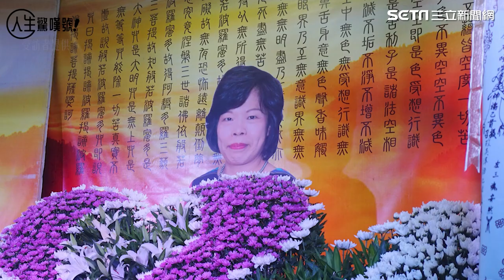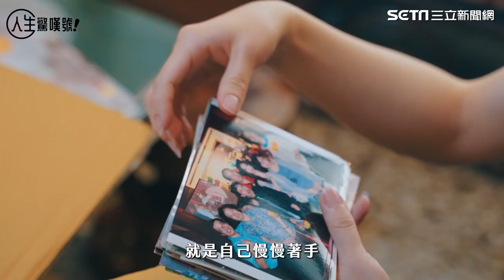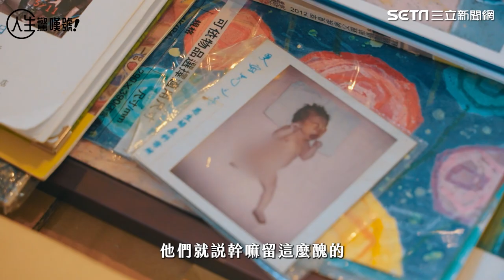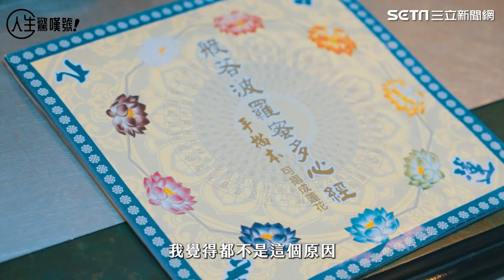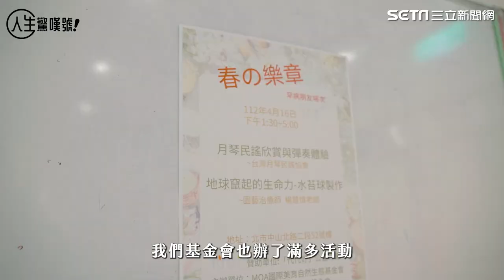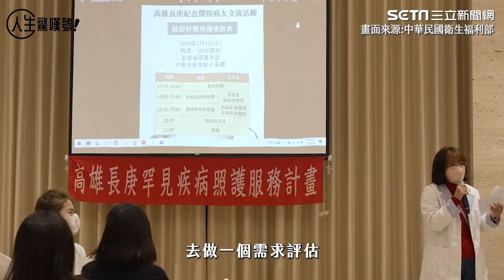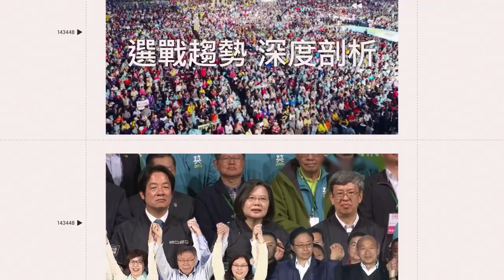罕病手足的愛與礙／獨自照顧罕病弟 姊：想回報媽媽的愛｜三立娛樂星聞